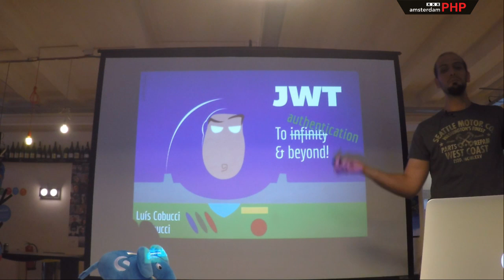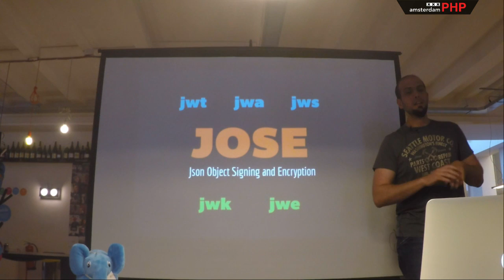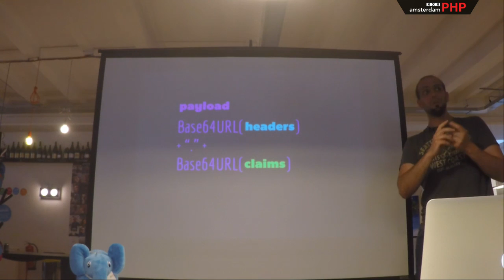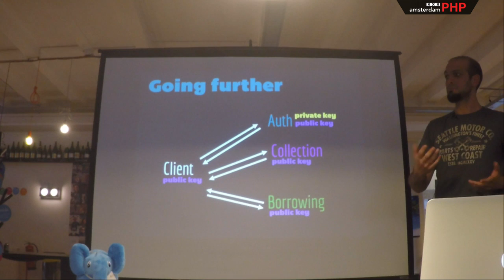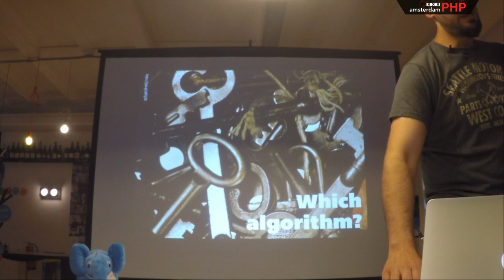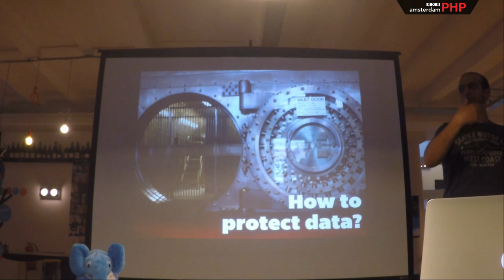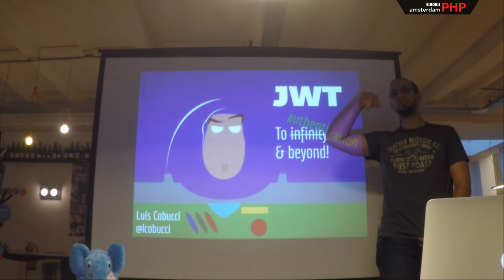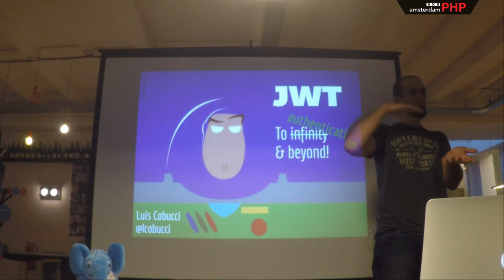AmsterdamPHP Talk 16-06-2016: JWT, To authentication & beyond! [corrected]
Tokens are widely used to identify resources and try to add some security to insecure environments, but sometimes the management of those identifiers can get a bit complex - even more on distributed systems. What if we could have an intelligent token, one that simplifies the way things works without losing integrity or security? Json Web Tokens can be a solution for that!

Speaker: Luís Cobucci

Luís has been a software developer for nearly 15 years and PHP was always his preferred language. Quality is one of his preferred topics but he is always trying to learn more - and share his thoughts - about object oriented design, automated tests, refactoring, DDD and agile software development. He loves to contribute to open source projects and is an active member of PHP community in Brazil - he hopes to do the same in Amsterdam, his new home.